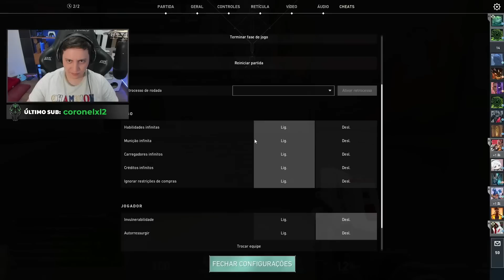SAADHAK DEU UMA AULA DE COMO JOGAR DE JETT PARA O LOUD CORINGA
As caneca mais braba de valorant você encontra aqui no Mercado livre!

✦Contato para parcerias somente pelo instagram✦